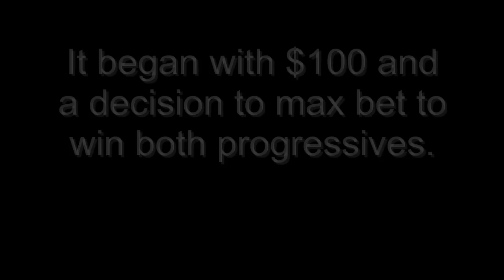Buffalo Spirit - Chasing the Major - PART 2